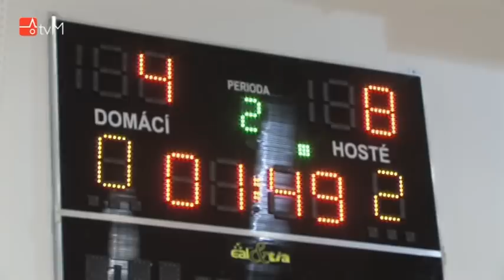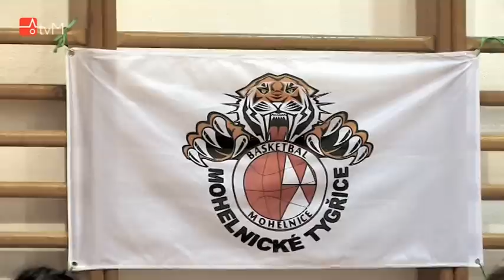Basketbalisté otestovali novou sportovní halu